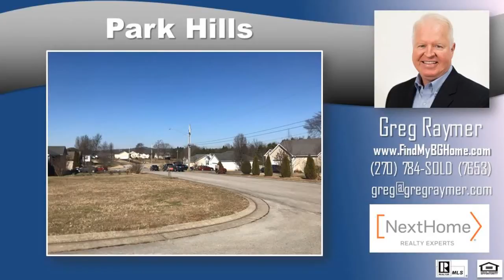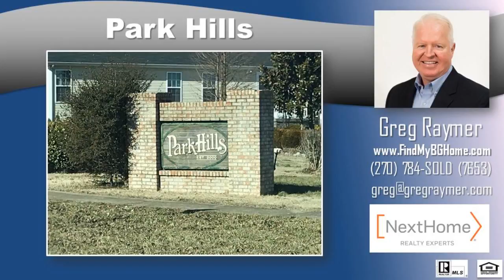Park Hills 42101